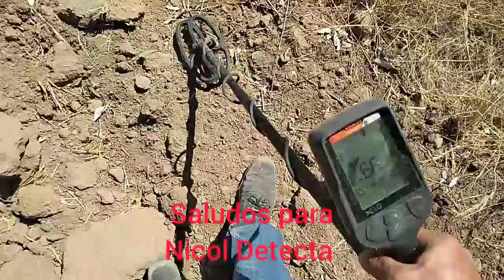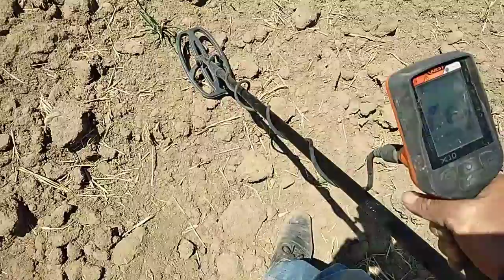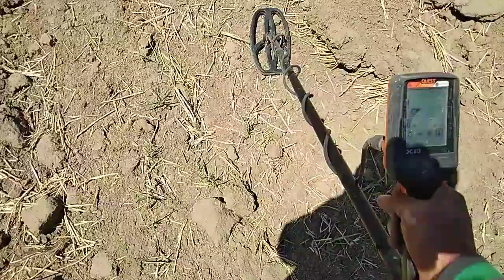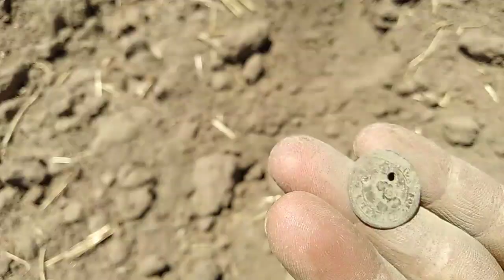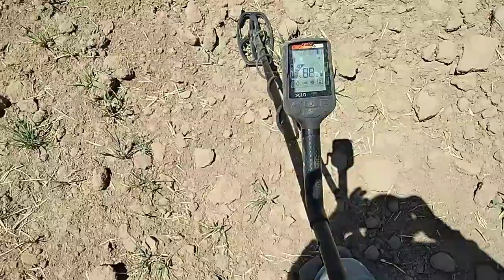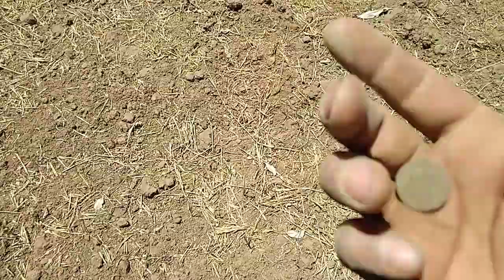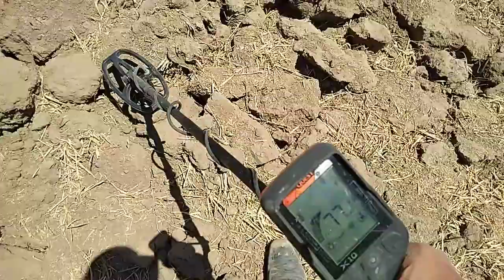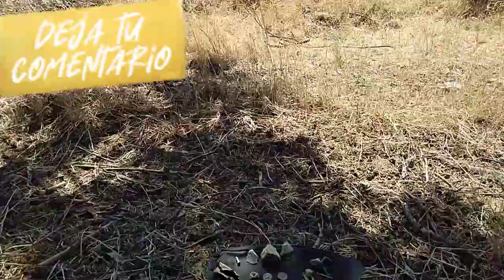Encontré unas piezas raras en un terreno donde siembran🌾🌻☀️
encontré botones o monedas muy viejas y otras piezas más

les agradezco mucho a todos por su gran apoyo 👋👍